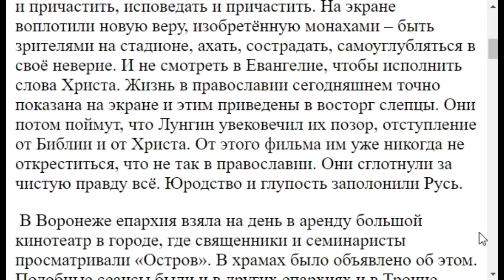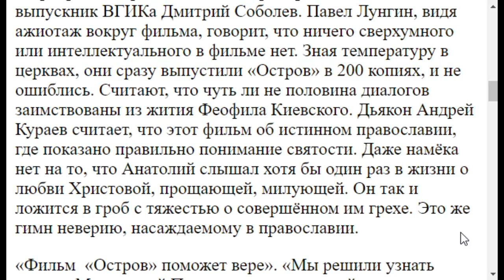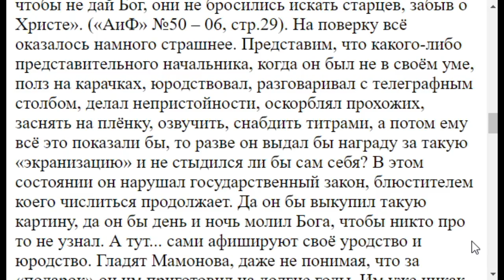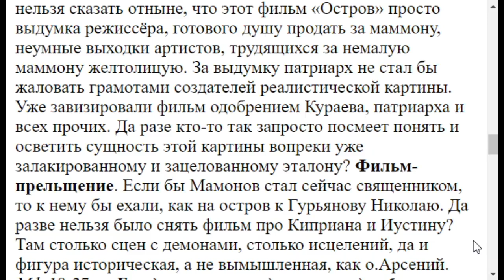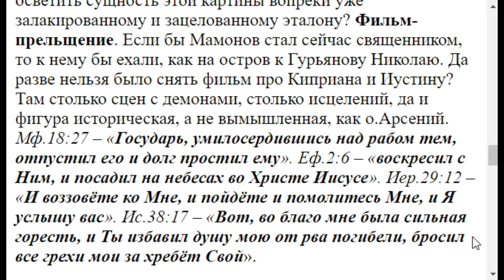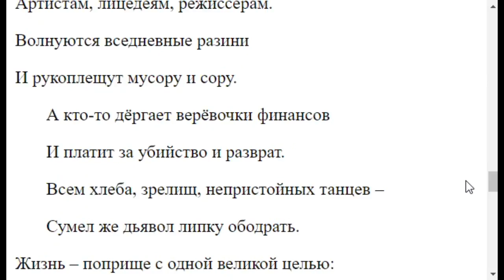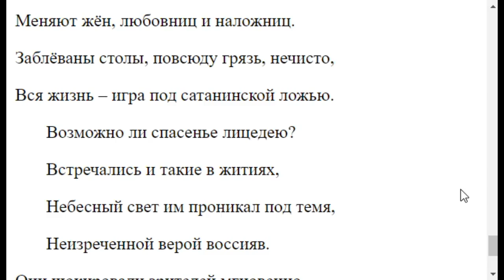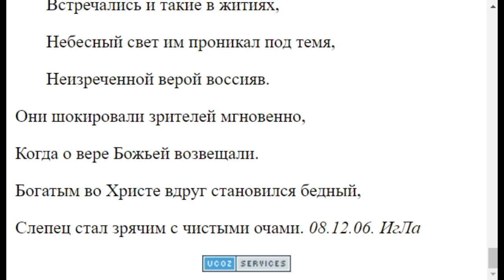3320. Что хорошего в фильме Остров Лунгина?